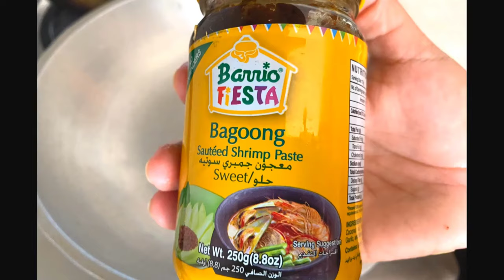how to cook pinakbet/mey-lyn08 vlogs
how to cook pinakbet/
pinakbet panlasang pinoy
meylyn08 vlogs
mey-lyn 08 vlogs